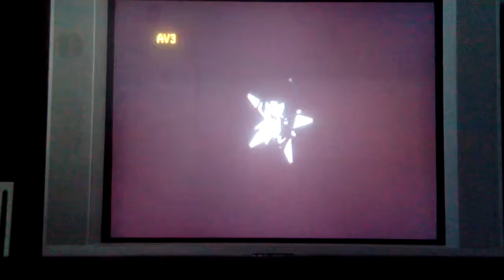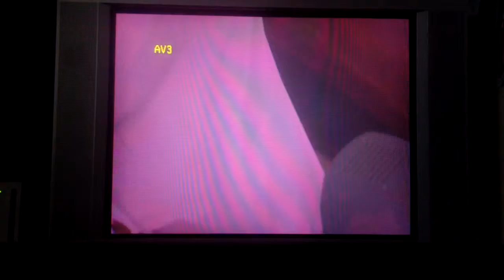No More Heroes 2 Part 2: Vengance, Assasian